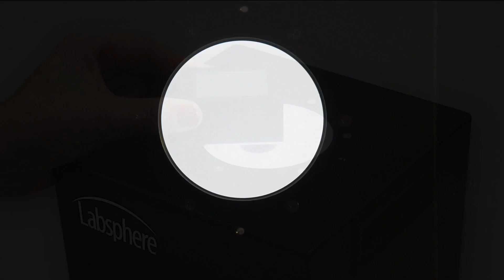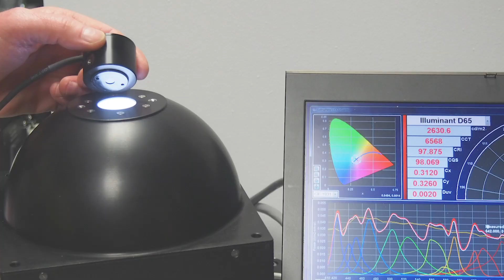Labsphere Image Sensor Test Capabilities